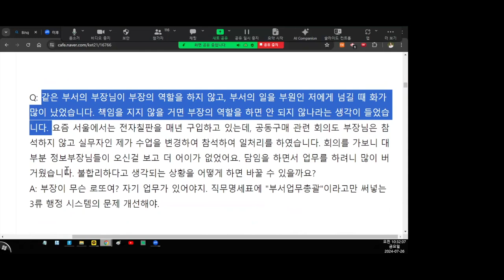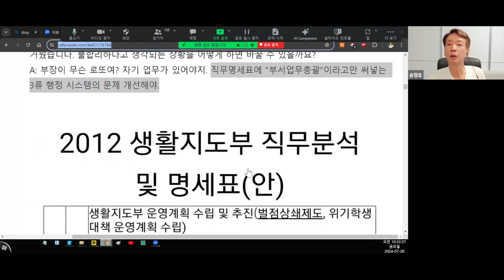자기 역할을 하지 않는 부장교사